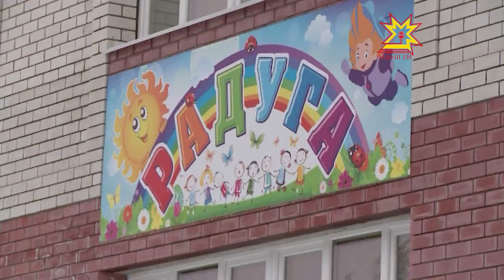Республика Информаци Кăларăмĕ 04.02.2015 дневной выпуск